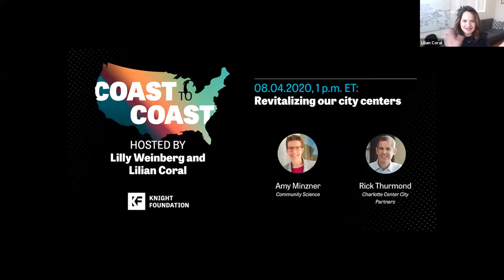Coast to Coast Ep. 12: The revitalization of our city centers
What should communities measure as they map out their road to recovery for downtowns and public spaces? What experiments and interventions are currently working for the economic recovery of city centers across the country? On Coast to Coast Episode 12, Lilly and Lilian spoke with Amy Minzner from Community Science and Richard Thurmond from Charlotte Center City Partners to unpack the questions we should be asking as we rebuild our urban cores in an equitable, inclusive way.   Amy also shared findings from a new Knight report on downtown revitalization.

Coast to Coast takes a deep dive into cities and explores ideas and insights on building engaging communities in a time of rapid change. Each week, hosts Lillian Coral and Lilly Weinberg interview innovators, thinkers and practitioners who are reimagining the future of American cities. To view past episodes or to learn about upcoming ones, please visit kf.org/coast2coast.